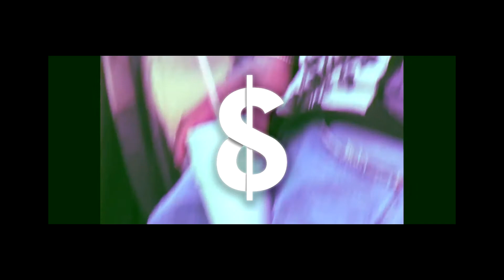Migos Type Beat "Young Wave" (Prod.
All FREE BEATS can only be used for non-profitable, non-commercial projects and nothing besides that. I must also be credited in the title and description (prod. ShayelO and as described above ) Please, keep in mind - before releasing your song if you want to make profit with it, you must purchase a license that is suitable for yourself before releasing. No arrangements can be made otherwise unless we've had a discussion. Regardless If you've purchased a license or not, you cannot register your song on BMI/ASCAP/WIPO/OMPI or any worldwide copyright organization or any other Content ID system unless you have acquired an exclusive license. They only offer with personalized rhythms.